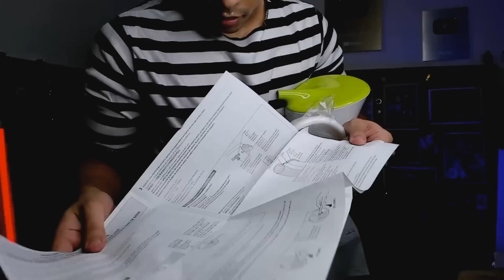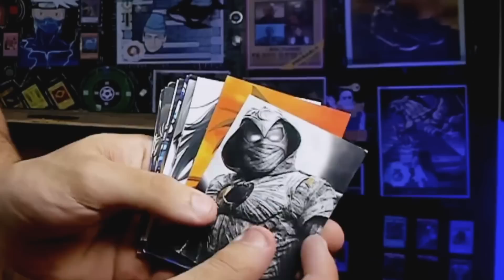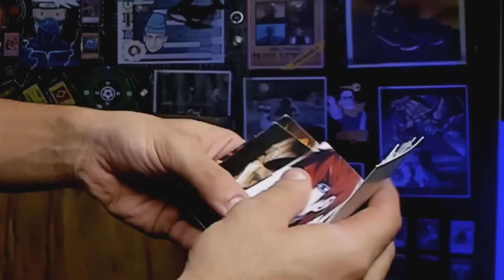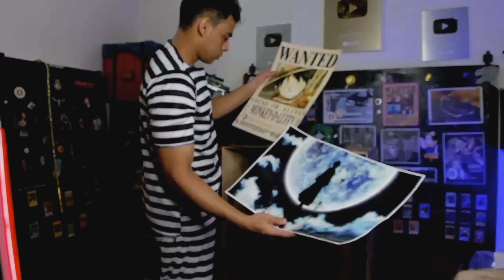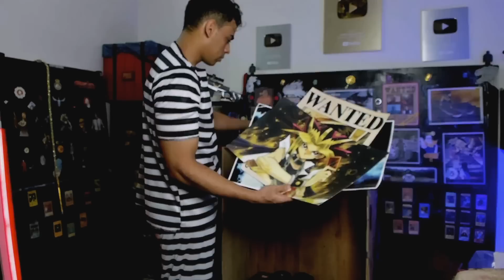اشتريت اكبر صندوق عشوائي فى العالم 📦🔥 مش هتصدق لقيت اية ؟؟ 😍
متنساش تفعل الجرس عشان يوصللك اشعار اى فيديو جديد ينزل ♥
شكرا على دعمكم الخرافى ♥